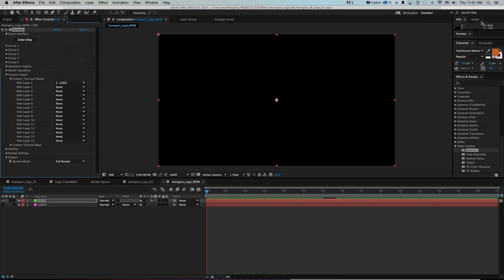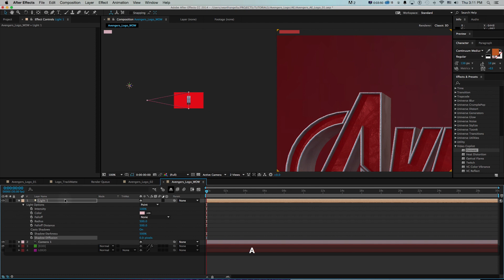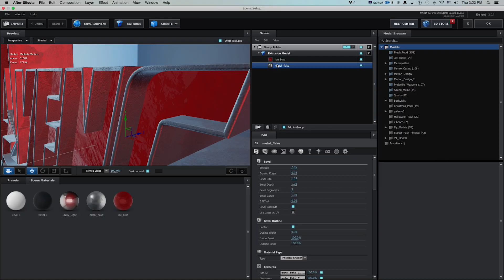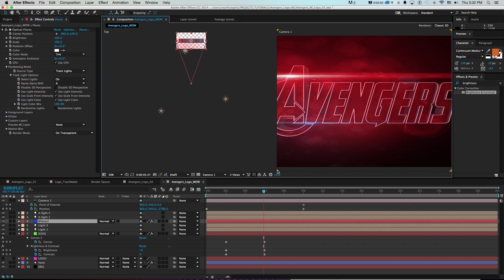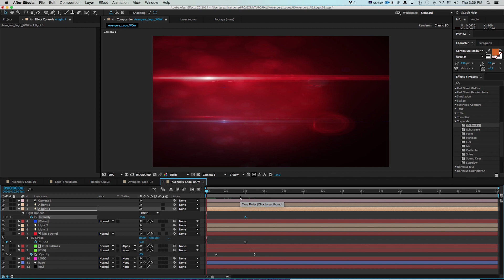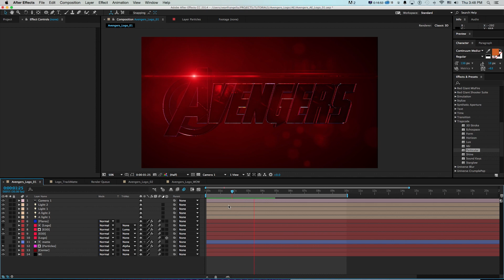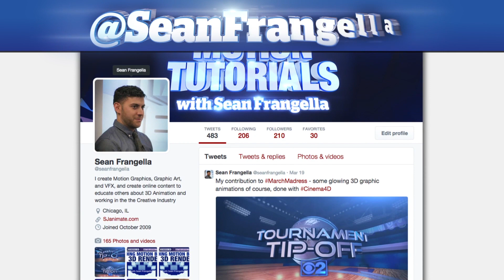Title Recreation Timelapse - Avengers Age of Ultron (Element 3D) - Sean Frangella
In this After Effects time lapse video, see how I recreated the Avengers Age of Ultron 3D logo animation using Adobe After Effects and Element 3D. In the two part After Effects tutorial videos included with this video, we'll go over animation techniques to create this Avengers Age of Ultron 3D Logo animation using Element 3D, Trapcode Particular, Optical Flares, and 3D Stroke.

Be sure to check out for weekly tutorials on Cinema 4D, After Effects, Element 3D, Adobe Fuse and other cool motion graphics apps!

You can check out the step by step tutorial on how to recreate this Video here:

Don't forget to check out for more tips, tricks and beginner's guides!